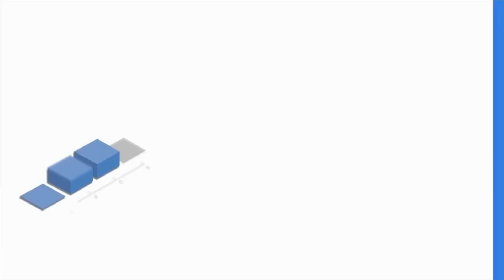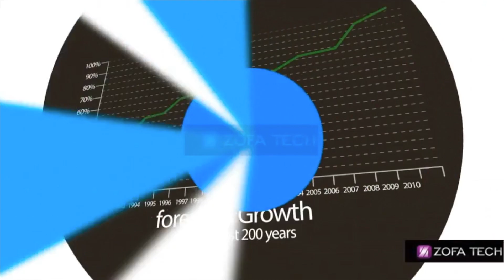ROYALTY FREE Explainer Background Music | Explainer Music Royalty Free by MUSIC4VIDEO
► What you can find here:

Background Music
Instrumental Music
Corporate Music
Business Music
Presentation Music
Infographic
Insurance Video
Explainer Background Music
Explainer Music
Music for Explainer Videos
Background music for Explainer Videos
Royalty Free tutorial music
Background Music for Youtube Videos